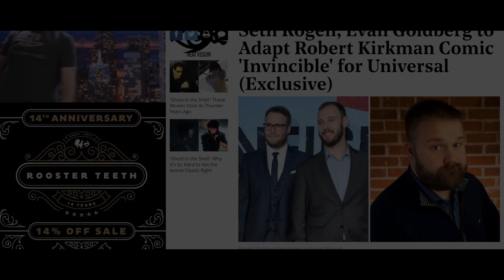Greg is Invincible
April 4, the day Greg Miller turned Invincible.